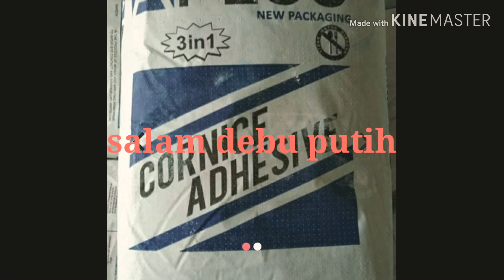Perlengkapan ngeRamset bagi pemula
Semua supaya disiapkan buat keamanan saat menggunakan

Ok boskuh.

 Salam debu putih dari Lamongan